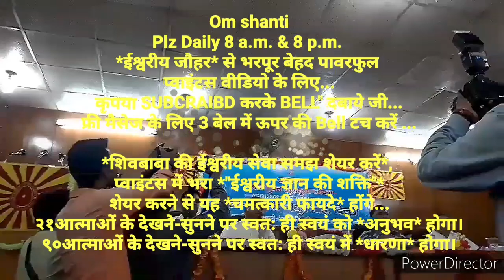तनाव होने की जगह, तनाव मुक्त रहने के लिए "हार्डवेयर के साथ साफ्टवेयर* भी ठीक रखना पड़ेगा...